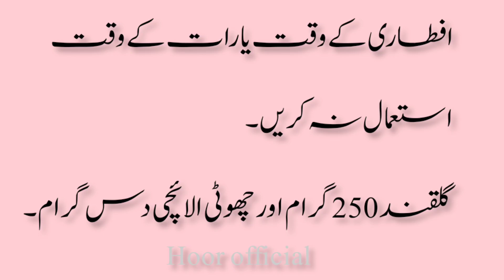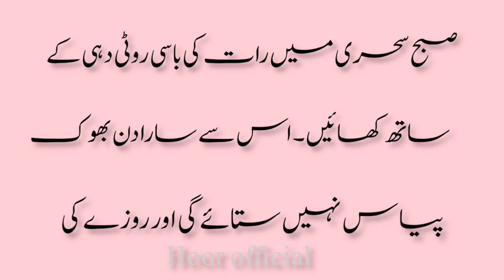Ramzan Main Ye Kam kar Layen Payas Nahin Lagy Gi | Sehri Men Kaam Aany Wali Tips | Hoor Official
AOA